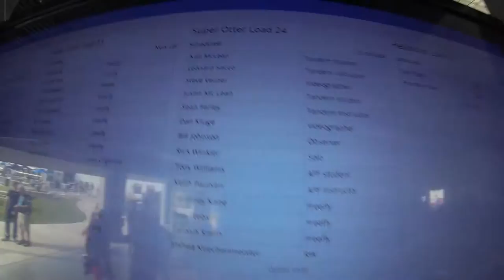1856 Justin Mclean Skydive at Chicagoland Skydiving Center 20150704 Sean Dan